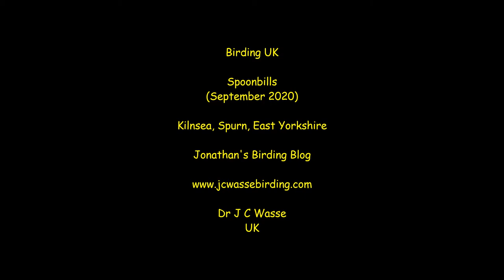Birding UK (Spoonbills 2020)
Spoonbills, Kilnsea, Spurn, East Yorkshire, September 2020